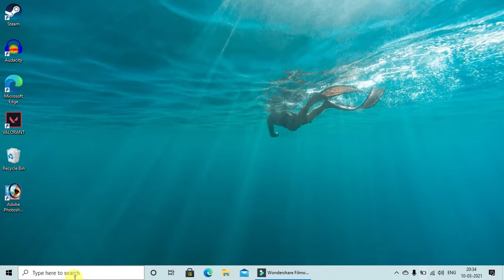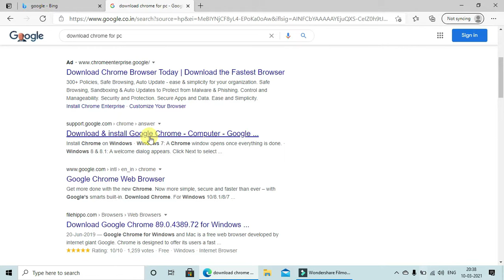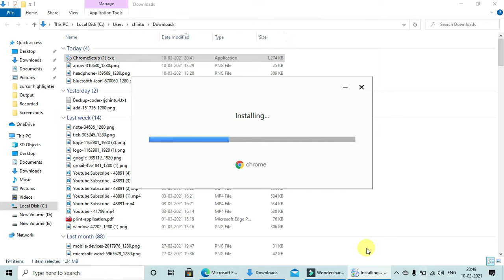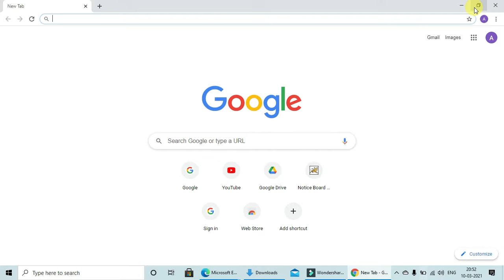Computer me chrome kaise download kare | how to download chrome on windows 10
Computer me chrome kaise download kare | how to download chrome on windows 10/8/7

Is video mein maine bataya hain kaise aap chrome browser download kar sakte ho computer ya laptop mein